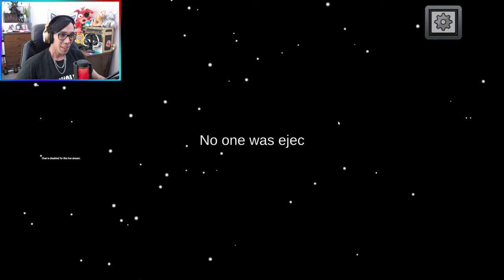A Bunch Of Noobs Play Among Us - Part 5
Join us noobs as we attempt to play among us! (we are new to the game and honestly do suck) part 5!

This game is called "Among Us" and can be played on all Platforms